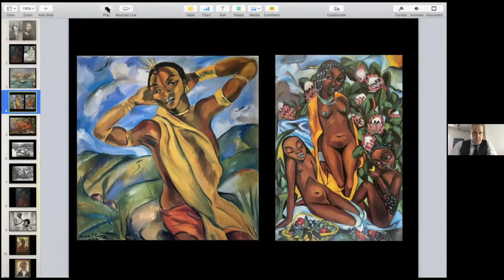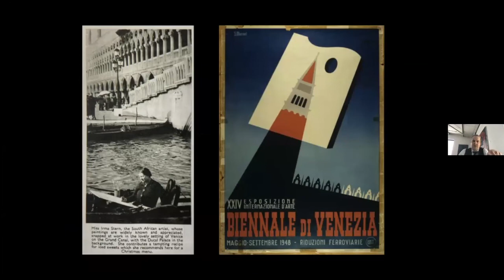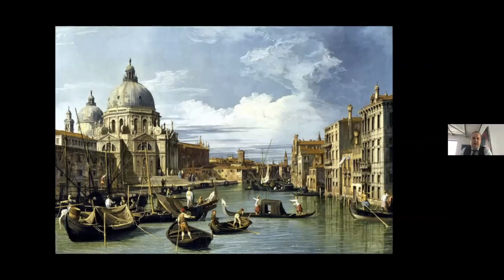Irma Stern and the Tasso Foundation Collection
Strauss & Co Senior Art Specialist Matthew Partridge discusses the Irma Stern highlights from the NORTH/SOUTH Live Virtual Auction - specifically the artist's paintings from the Tasso Foundation Collection of Important South African Art, assembled by the Late Giulio Bertrand of Morgenster.
Contents of the video:
4:06 - Irma Stern - "The Grand Canal - Venice"
5:19 - Irma Stern - Lot 372 "Swazi Woman"
5:19 - Irma Stern - Lot 376

Auction details:
8-11 November 2020
NORTH/SOUTH Live Virtual Auction
Modern and Contemporary Art, Decorative Arts, Jewellery and Fine Wine

Wine: Sunday 8 November 2020 at 11:00am
Decorative Arts: 9 November 2020 at 10:00am and 2:00pm
Tasso Foundation Collection: 9 November 2020 at 7:00pm
Modern, Post-War and Contemporary Art: 10 & 11 November 2020